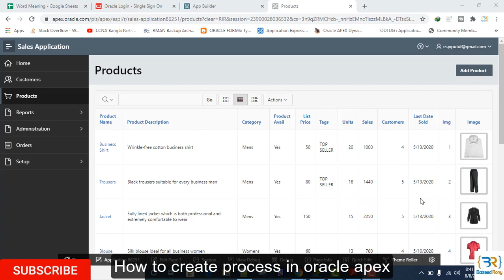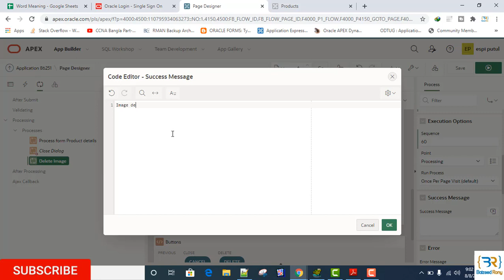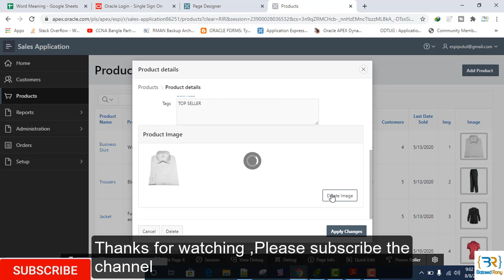How to create process in oracle apex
How to create process in oracle apex.In this video first create a button and then makes a process ,write plsql code and assing the process in the button.
Apex #20.1#Oracle